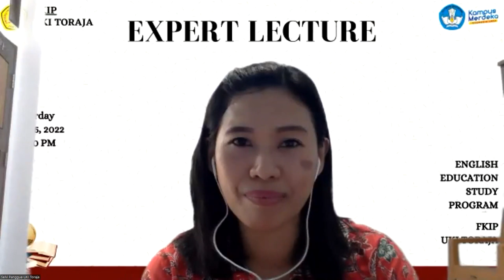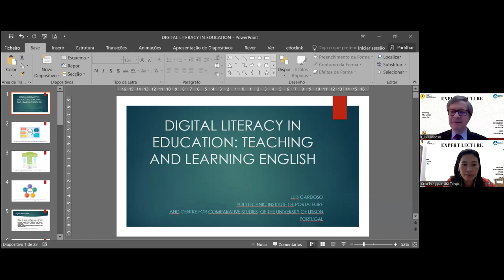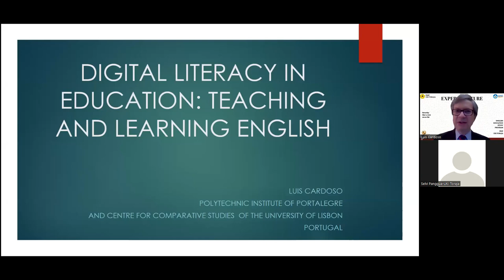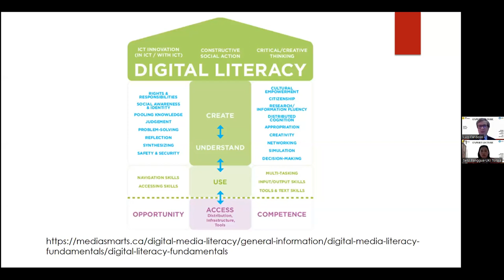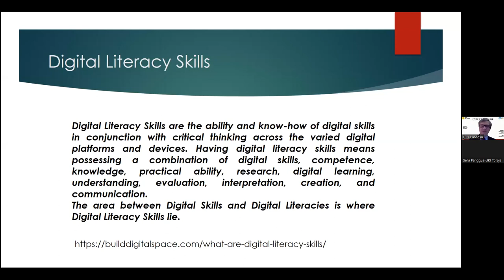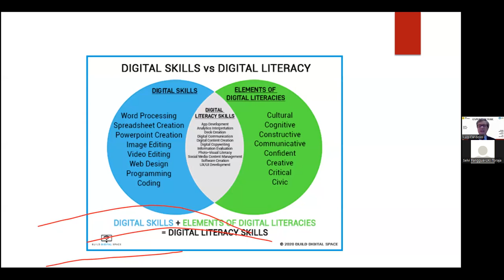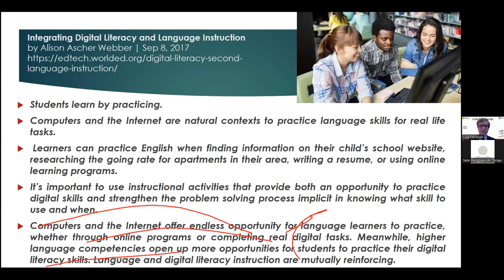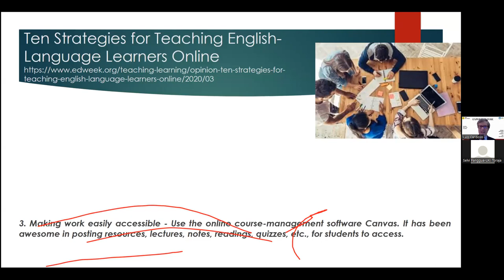Sesi 1 - Expert Lecture English Education Study Program FKIP UKI Toraja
Digital Literacy in Education-Teaching and Learning English by Luis Miguel Cardoso, Ph.D
Time: Mar 5, 2022 05:00 PM Singapore